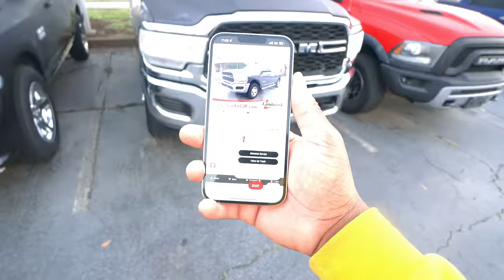Hotshot Trucking in 2022 !?!! Should you jump into the business ?!?!!!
1A1 TRANSPORT
124 S Main St
Jonesboro RD
Jonesboro Georgia